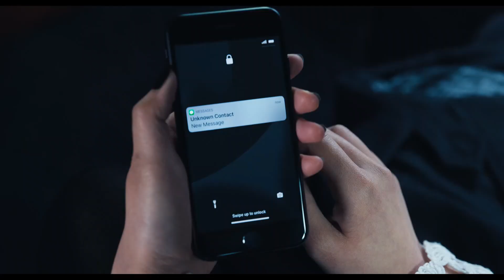"I know the suspense is killing you" | Clues for season 2 | Ending of Wednesday season 1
More Wednesday Addams is on the way. Season 2 is coming, and Season 1 is now streaming, only on Netflix.